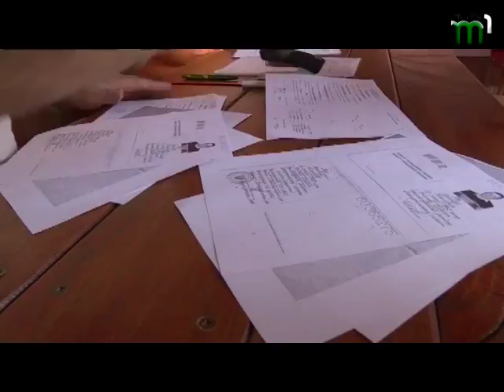Новини угорською мовою (21. 09. 2016)